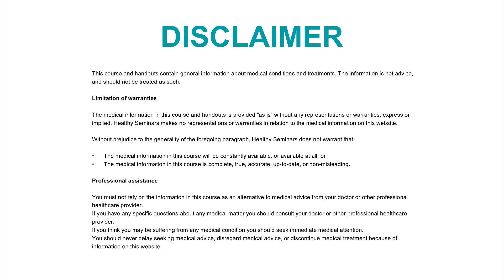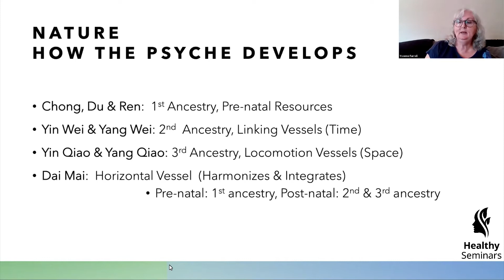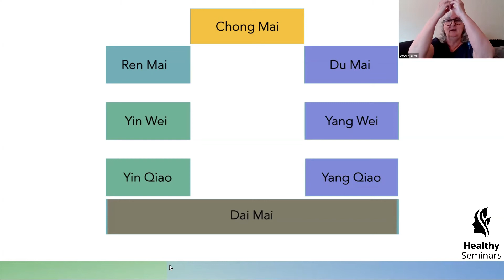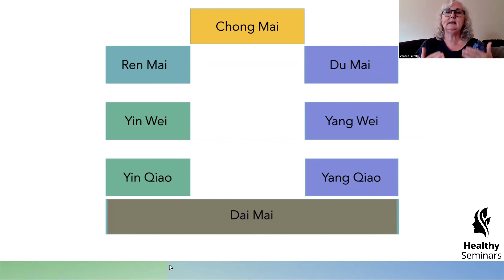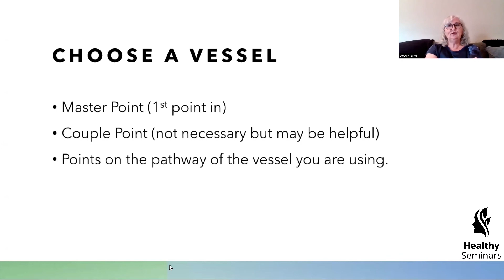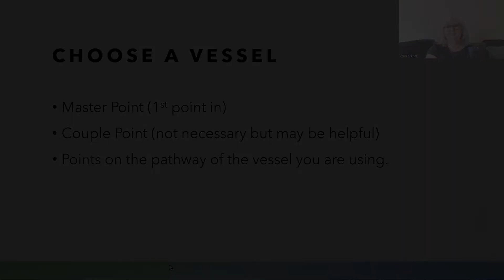PREVIEW: 8 Extraordinary Vessels: Diagnosis & Treatment of Psycho-emotional Pain, by Yvonne Farrell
Feedback from a student: "You are a wonderful teacher! I am grateful you have decided to share your thoughts. Thank you so much, Yvonne! This was truly wonderful!" ~ N. M.

This course will give an overview of the 8 Extraordinary Vessels and their use in the diagnosis and treatment of psycho-emotional disorders. We will discuss how the functions of these vessels relate to psycho-emotional health and how the 8 Extraordinary Vessels respond to evolutionary stress. Understanding the pathways and the points along the trajectories will give practitioners a deeper understanding of how to use these vessels to help their patients adapt to the major changes in life that often cause emotional suffering.

“According to the principle of acupuncture, one must examine the patient carefully first and then treat according to the conditions of his spiritual activities.” (Chap. 8 Ling Shu/Ben Shen)

The relationship between jing (essence) and shen (spirit) is at the very root of psycho-emotional pain. This is the relationship that governs the evolution of consciousness. The 8 Extraordinary Vessels address this relationship in a profound and effective way.

Learn how to use the 8 Extras to treat:

- Depression and anxiety that are not responding to traditional treatment.
- Trauma: birth, intergenerational, abuse (both physical and mental), addiction and more.
- Deeply held and counter-productive beliefs (latency created for survival).
- Lack of body awareness or insight.
- Resistance to change and self-sabotage.
- Over-active self-preservation mechanisms: PTSD, hypervigilance.
- Lack of self-esteem, self-loathing and discontent.
- Any condition physical or emotional that impedes the full expression of source qi.

The 8 Extras and their connection to prenatal resources give us the ability to access, on the patient’s behalf, those deeper aspects of Self to provide the opportunities for consciousness that are essential to relieve suffering. This approach benefits not only the psycho-emotional well-being but also the physical health, easing the suffering caused by stress-induced illness.